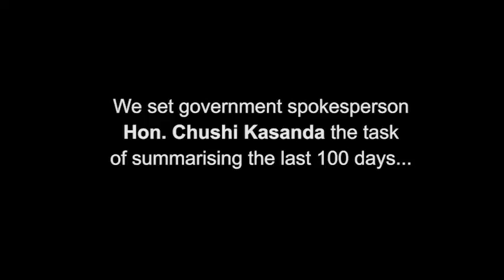The New Dawn Administration achievements in 100 days according to Information and Media Minister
to zambian news channel for more latest news in zambia.